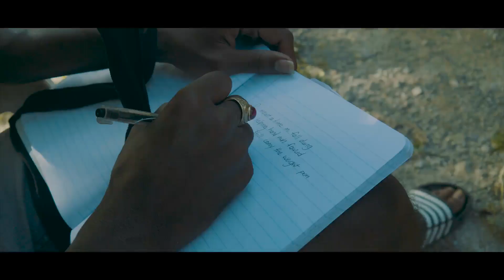Penny Don - Redemption (Official Video)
Penny Don Truly EP
Produced By : Bragga Phelps Records 2021